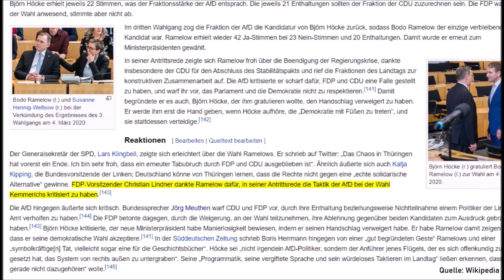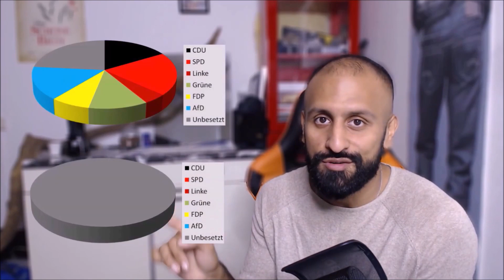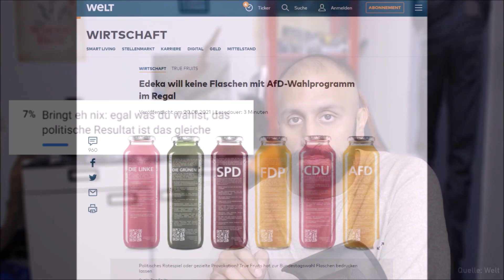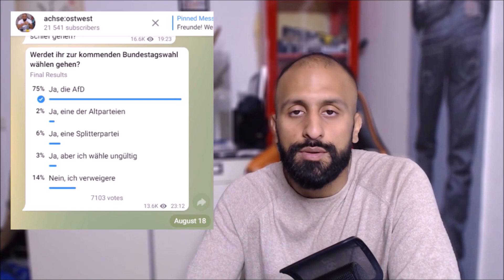"Soll ich wählen gehen?" und die verfassunggebende Versammlung…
Was bringen schon Wahlen in Zeiten von volksverdrossenen Politikern, Wahlbetrug, mediale Manipulation und einem unsouveränen Deutschland? Hier eine Antwort.

Mein Bildschirm
Mein Video-Bearbeitungsprogramm
Meine Webcam
Meine portable Kamera
Mein Ringlicht mit Stativ
Mein Stand-Mikrophon
Mein Hand-Mikrophon
Mein Clip-Mikrophon
Mein neuer Laptop
Mein alter Laptop
Mein Smartphone
Mein tragbarer Tisch
Mein Gamersessel

Gerne auch dauerhaft als Kanalmitglied!